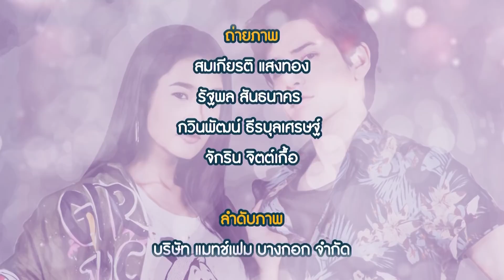Love Books Love Series เรื่อง Dark Fairy Tale ยัยตัวร้ายกับนายซาตาน EP.1 [5/5]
จะเรียกสิ่งนี้ว่า พรหมลิขิตได้มั้ย ในเมื่อ พระเจ้าลิขิตให้ คนสองคน ที่ “ต่างกัน” สุดขั้ว ให้มาเจอกัน เทพนิยายที่เราคุ้นเคย เจ้าชายต้องคู่กับเจ้าหญิง อัศวินผู้เก่งกาจต้องคู่กับหญิงอันสูงส่ง แต่เหตุไฉน เจ้าชายต้องมาได้กับ “แม่มด”

กำกับซีรีส์   เอกสิทธิ์ ตระกูลเกษมสุข
เขียนบท  สกล วงษ์สินธุ์วิเสส, ภัทรวลัย วงษ์สินธุ์วิเสส
นำแสดงโดย   เต๋า เศรษฐพงศ์, ออกแบบ ชุติมณฑน์, ก้อย อรัชพร, แพร ณัฏฐธิดา, แอมแปร์ สุทธาทิพย์
อำนวยการผลิต   วรฤทธิ์ ไวยเจียรนัย
อำนวยการสร้าง  สายทิพย์ มนตรีกุล ณ อยุธยา
ออกอากาศ   ทุกวันพุธ - พฤหัสบดี เวลา 20.20 น. เริ่ม 15 พฤศจิกายน 2560  ทางช่อง GMM25